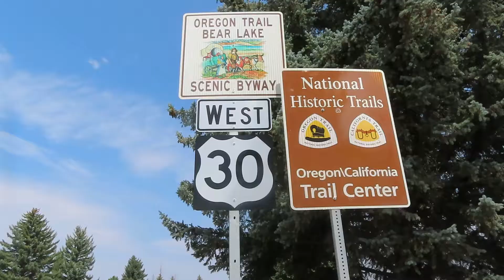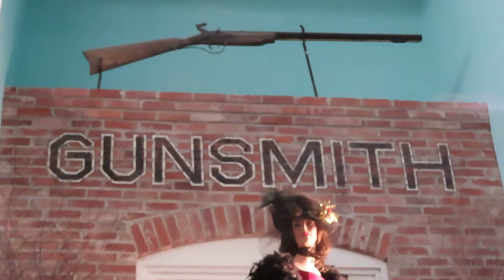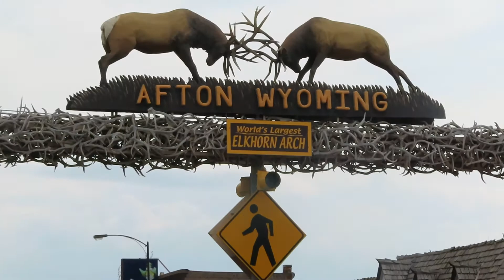Oregon Trail and the Worlds Largest Elkhorn Arch | National Parks Trip | Part III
Hey everyone, got a chance to get off the farm and take an adventure of a lifetime! I visited so many national parks out west and I'm sharing it all with you!

Today we ended up at the Oregon Trail, we got to explore a bit. The pioneers had it rough, those carts weren't luxurious! We then headed to Wyoming and stopped off to check out the largest elk antler arch!

Five Acre Farm is dedicated to enjoying the simpler things in life and sharing my experiences, adventures, and activities with everyone!

Filmed on Canon x740.

Edited with Movie Maker 10 Pro.